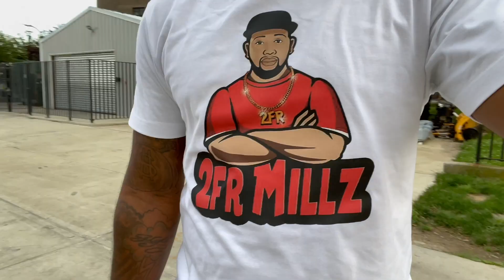Russel Park Pick Up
I play basketball with my younger homies.